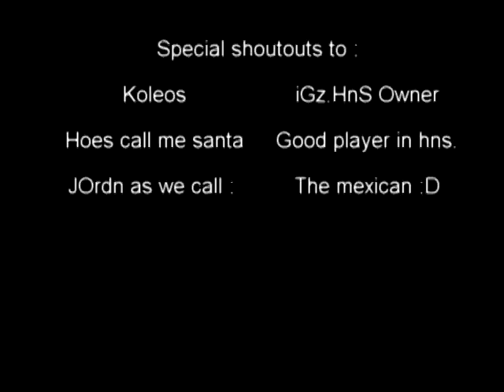Owens iGz.HnS Episode 1 wOMBAT [HD]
Me playing on different maps :)

IP'S
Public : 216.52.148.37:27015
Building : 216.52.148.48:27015